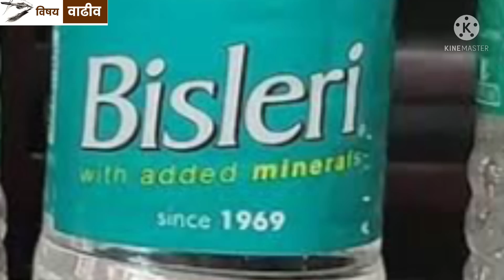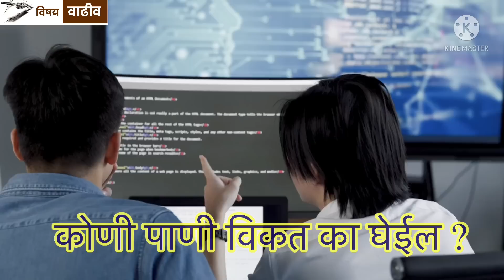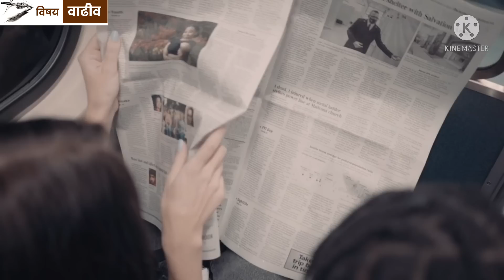Bisleri चे मालक Parle-G ज्यांनी भारताला पाणी विकत प्यायला भाग पाडले !vishayvashiv!Ramesh Chauhan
मित्रांनो मी सुरज
विषय वाढीस या युट्यूब चॅनल च्या माध्यमातुन नवनविन व ऊपयुक्त माहिती आपणा सर्वांना अगदी सोप्या व मराठी भाषेमध्ये सांगण्याचा माझा प्रयत्न आहे